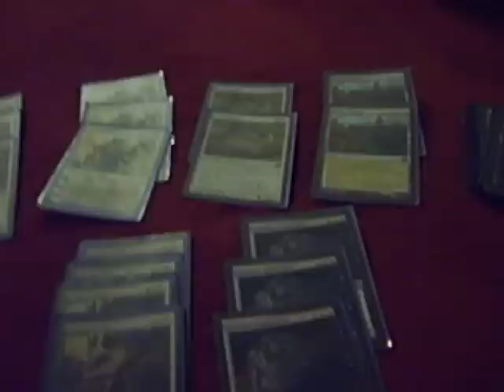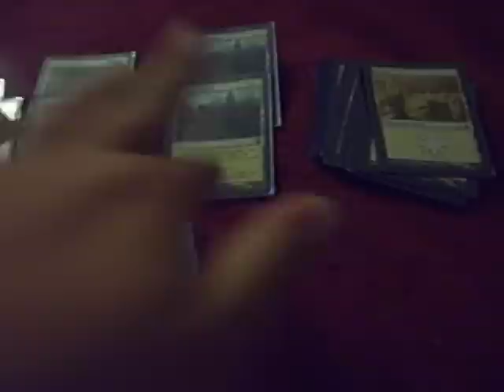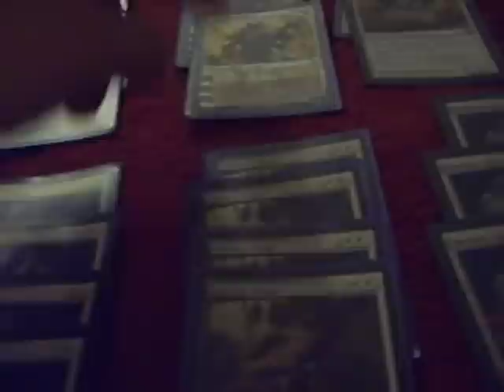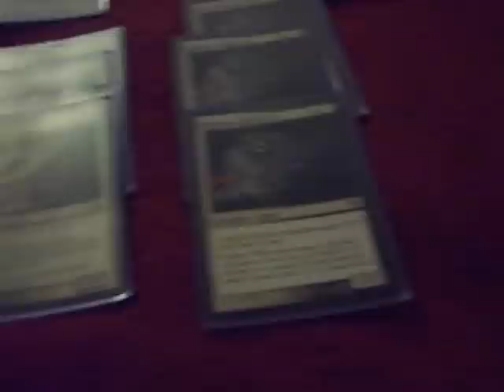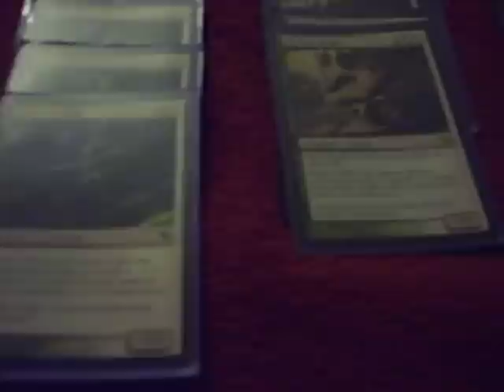Persist: Part 2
At the end of this video my camera's memory got full and I was cut off mid sentence.  What I was trying to say was "There is nothing more satisfying then beating someone's $300 deck with your $30 deck."